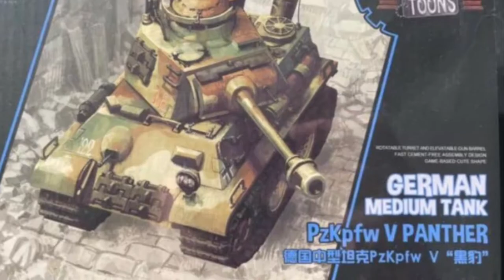Deformed Cartoon group build.2021 final FMC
This is my final of the Deformed Cartoon group build meng toon tank. Had loads of fun building this, first time spraying camouflage...